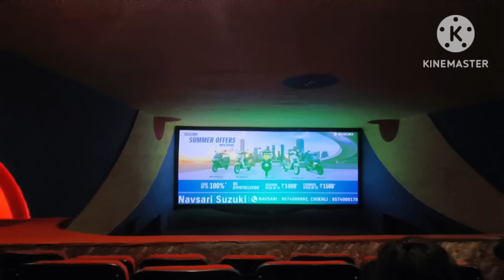बेटी की ज़िंदगी का इतना बड़ा दिन🙆एक मां को इतना बड़ा सम्मान💯एक Influencer होने पे फख्र है मुझे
Product links

Goa vlogs
Goa vlogs series
Indian Youtuber Ruchi Goa vlogs